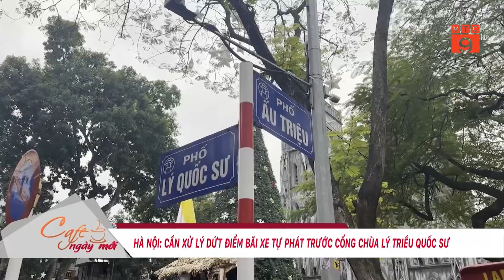HÀ NỘI: CẦN XỬ LÝ DỨT ĐIỂM BÃI XE TỰ PHÁT TRƯỚC CỔNG CHÙA LÝ TRIỀU QUỐC SƯ | VTC9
VTC9 | HÀ NỘI: CẦN XỬ LÝ DỨT ĐIỂM BÃI XE TỰ PHÁT TRƯỚC CỔNG CHÙA LÝ TRIỀU QUỐC SƯ